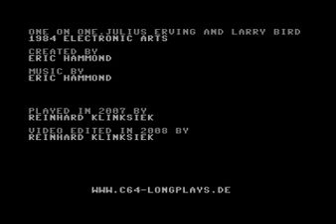One on One [C64]